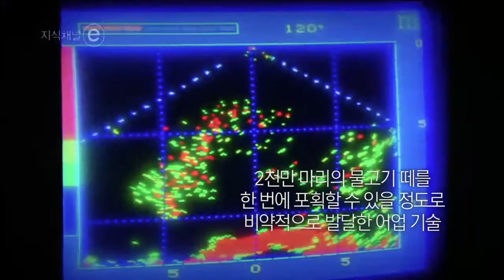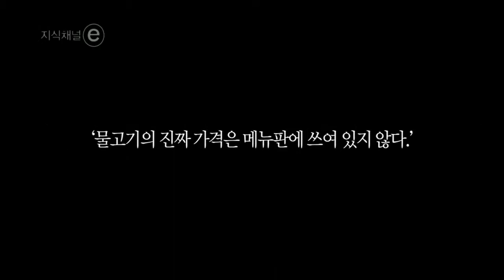지식 English 2 - Unit 113. 물고기의 진짜 가격_#001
Unit 113. 물고기의 진짜 가격